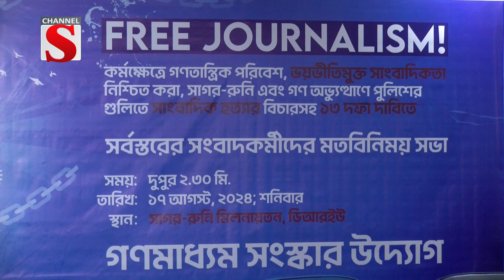সংবাদ প্রচারের আহবান জানিয়েছে বিভিন্ন গণমাধ্যমের সাংবাদিকরা | Channel S News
কয়েক দশকের পক্ষপাতিত্ব  সাংবাদিকতা থেকে বের হয়ে, জনগনণের পক্ষে বস্তুনিষ্ঠ সংবাদ প্রচারের আহবান জানিয়েছে বিভিন্ন গণমাধ্যমের সাংবাদিকরা। শনিবার ঢাকা রিপোর্টার’স ইউনিটিতে ফ্রি জার্নালিজম এর দাবিতে এক মতবিনিময়ের সভার আয়োজনে সিনিয়র সাংবাদিকরা এসব কথা বলেন।
এসময়ে তাঁরা কর্মক্ষেত্রে গনতান্ত্রিক অধিকার, ভয়মুক্ত পরিবেশ , সাগর রুনি হত্যার বিচারসহ  সাম্প্রতিক গণ অভ্যুত্থানে সাংবাদিক হত্যার বিচারের দাবি করেন। এছাড়া গণমাধ্যমের জন্য অভিন্ন ওয়েজবোর্ড প্রণয়নের প্রস্তাবসহ ১৩ দফা দাবি তুলে ধরেন উপস্থিত সাংবাদিকরা। মত প্রকাশে অন্যতম বাঁধা   ডিজিটাল আইন গুলোর সমালোচনাও করেন তাঁরা।

1: News :
2: Entertainment News :
3: Sports News :